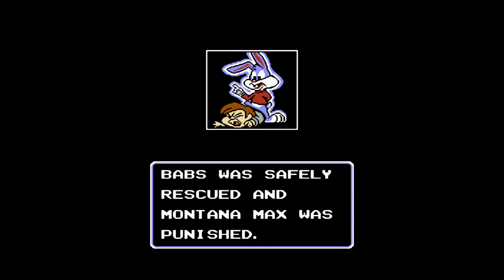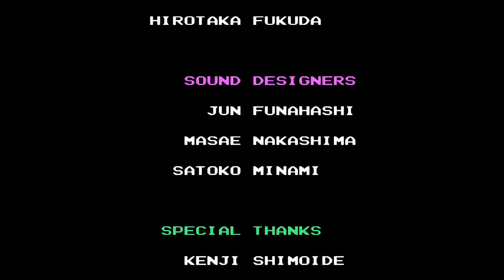Tiny Toon Adventures. Walkthrough. Longplay. NES 8 bit. Full HD 60 fps.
Tiny Toon is a pretty tricky game. When I played it as a child, my problems started after stage 1-2. And there are six of them, so you can imagine how many good and not so good words I said to the developers. An arcade platformer game developed and published by Konami in 1991 for the NES. This is the first video game based on the Tiny Toon cartoon series. We control a rabbit named Buster Bunny, who goes to rescue his girlfriend Babs Bunny, who was kidnapped by the evil rich man Montana Max. The video was recorded using an emulator and avermedia video capture card. Happy viewing.

Developer: Konami
Publisher: Konami
Director: Kazuyuki Yamashita
Composer: Jun Funahashi, Masae Nakashima, Satoko Minami
Platform: Nintendo Entertainment System
Release: December 20, 1991
Genre: platformer
Mode: Single-player

01:01 The Hills
05:45 The Wetlands
15:03 The Trees
20:39 Junkyard
32:25 Wackyland
38:04 Montana Max's Mansion

That's it ... Completed the game. I have a lot of memories of her, I also got a lot of pleasure in recording the passage - it's always nice to once again go through one of my favorite games. I hope those who have played will appreciate the recording. And who has not played - get acquainted with the game on the passage. At the same time, I advise you to try to get through: fun is guaranteed. I would be glad to receive your comments and likes.